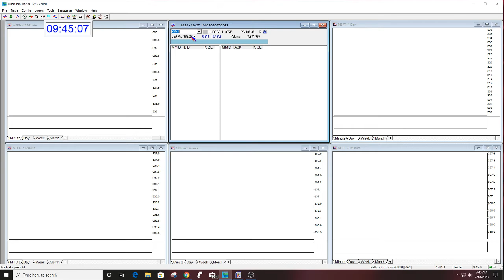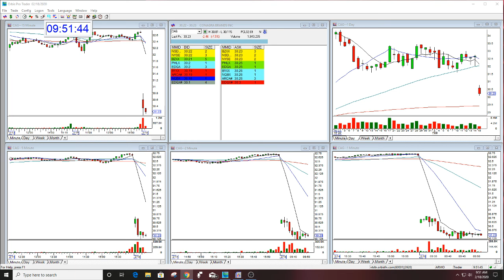The Stock Swoosh Show Live Trading Room 2-18-2020